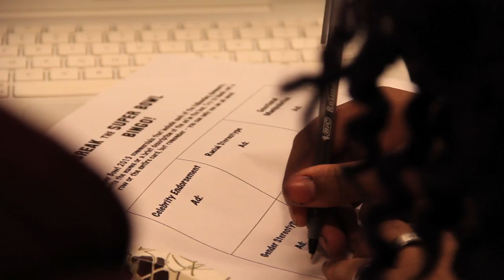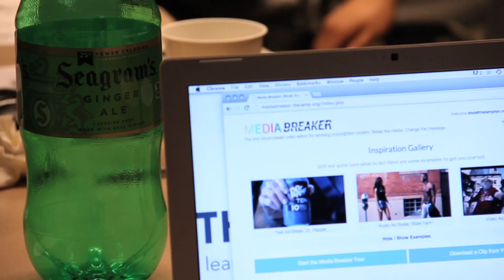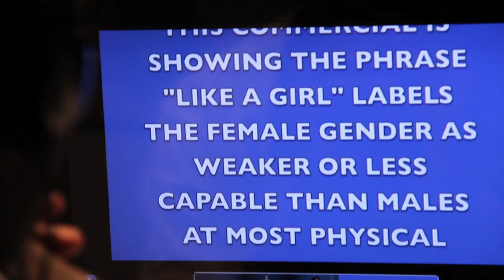Highlights from Break The Superbowl 2015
Catch all of the making and breaking from this year's Break the Super Bowl party with The LAMP at the McBurney YMCA!